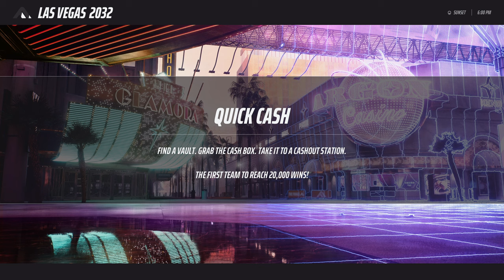I Created a New Meta in The FINALS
Today I'm playing The Finals with Applekaster